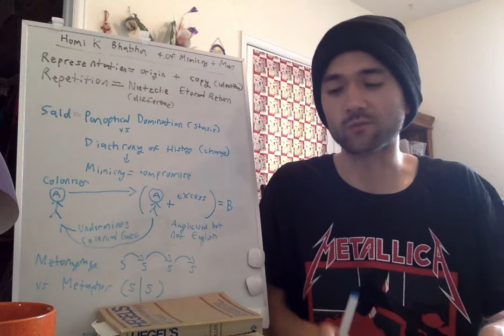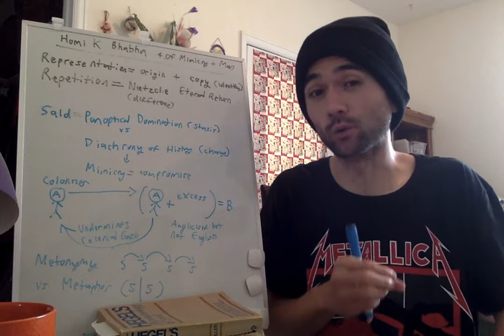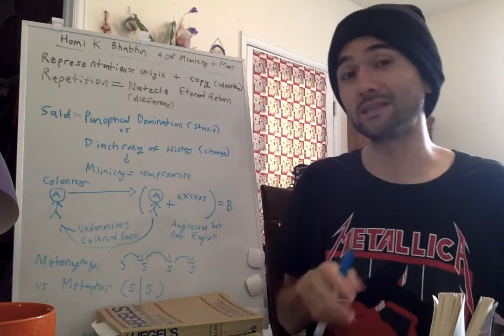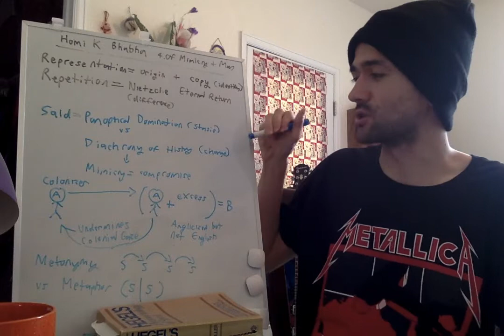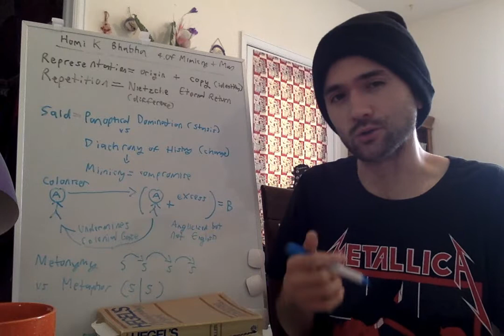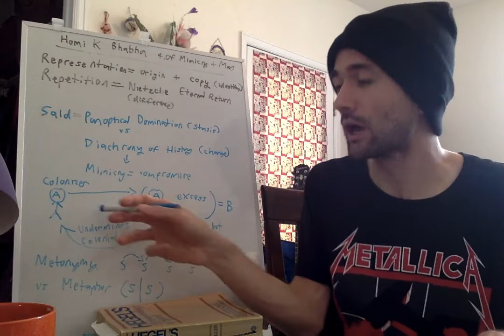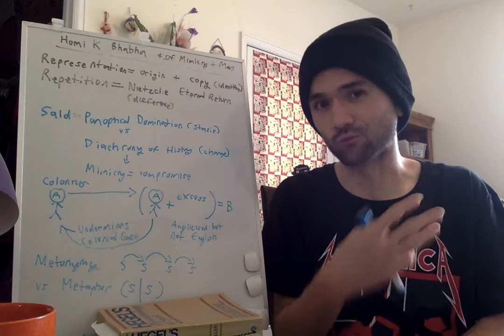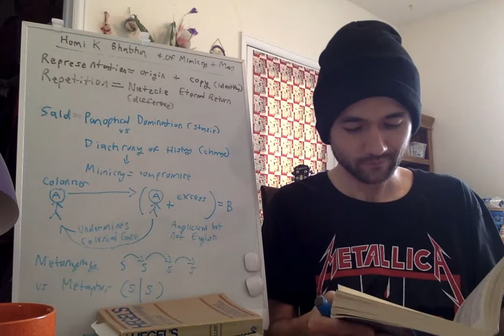Homi K Bhabha The Location of Culture Ch 4 Of Mimicry and Man Mimicry Explained Nietzsche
Mimicry, the adoption of a code of behaviors to be enacted with stereotypically charged imagery within the colonialist gaze, provides the very model of a disruptive repetition with difference that undermines the colonialist gaze from within.